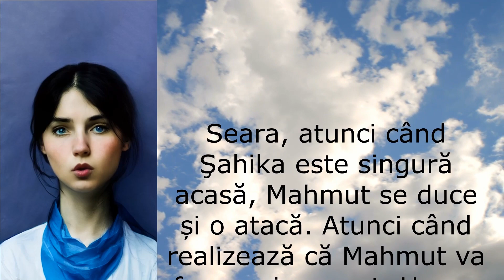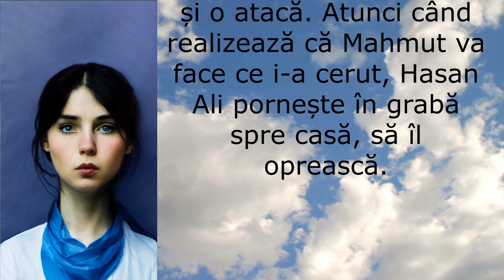Pretul Fericirii - Episodul 101 | Rezumat